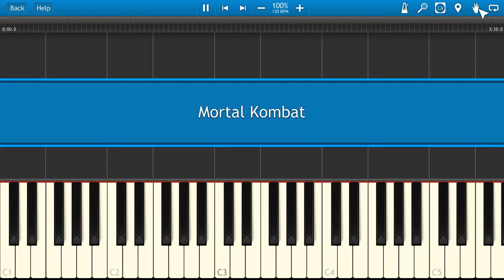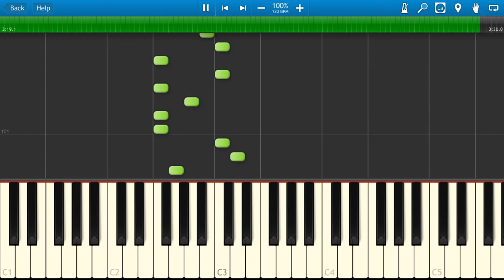Mortal Kombat Theme [Piano Tutorial] Synthesia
How To Play Mortal Kombat Theme [Piano Tutorial] Synthesia